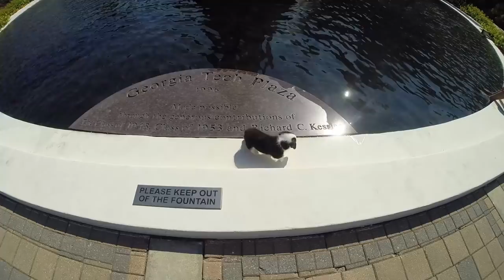GoPro: Corgi Puppies at Georgia Tech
Six corgi puppies visited Georgia Tech on 7/26/2014.  They had a blast exploring Tech's campus!  The puppies are six weeks old.  Shot with a GoPro HERO3+.

We are a team of students at Georgia Tech developing some very interesting products for infant health.  to learn more about what we are doing!!!

Produced by Frederick Grimm.  Video by Patrick Caudill.  Special thanks to Chris Hoag, Cole Turner, Parrish Brown, Cheney Cohen, Brandie Banner, Addison Fisher, Katie Staples, and the whole Grimm family for helping out!

UPDATE
Many people have been asking why the puppies are sleeping in pans.  When we would feed the puppies their wet food from a pan, they would all quickly eat the food and then compete to sleep in the bottom of the pan.  For some reason, they really liked the pans (we suspect the glass was cool for them)!  Because of this, we decided to just give each their own pan so they wouldn't have to fight.  They seemed to really like the idea!